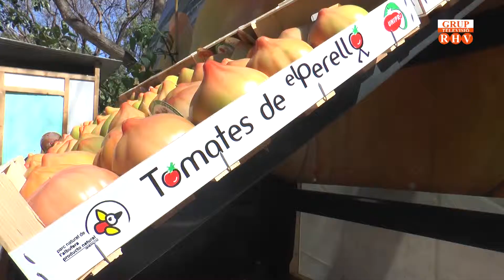Subhasta Solidària de la Tomaca del Perelló